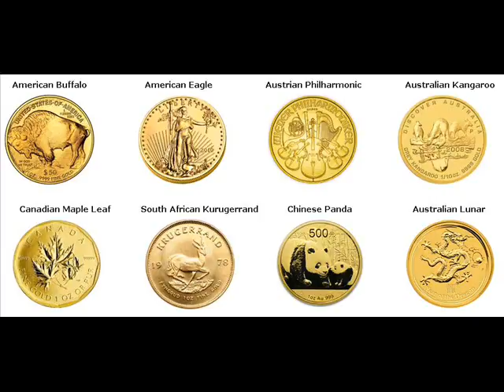Rare Gold Coins For Sale Belmont Maine